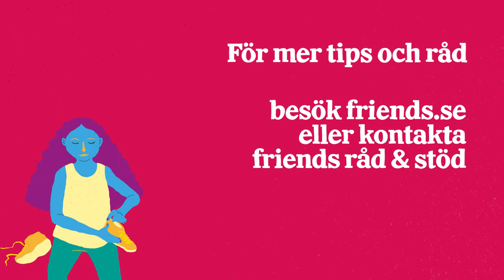Lyssna på Zeina Mourtada & Friends | Vad gör du om ditt barn utsätter andra för mobbning?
Friends-ambassadören Zeina Mourtada, känd från Zeinas kitchen, vill tillsammans med Friends tipsa och ge råd till föräldrar om hur man på olika sätt kan prata med barn om mobbning. Vi hoppas att fler ska våga ta svåra samtal med barn och unga. Tillsammans kan vi se till att fler barn och unga får reda på sina rättigheter samt att vuxna får verktyg att stoppa mobbning och kränkningar.